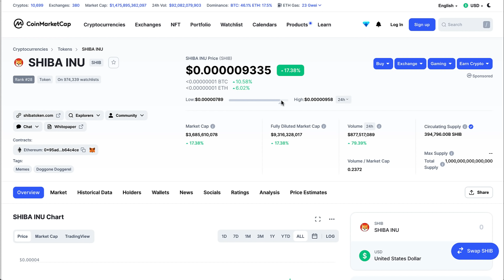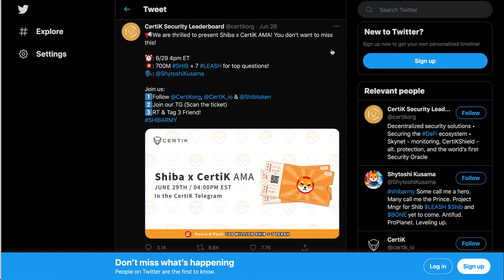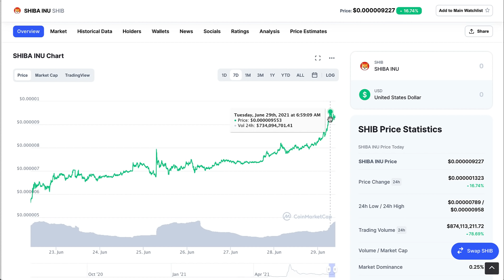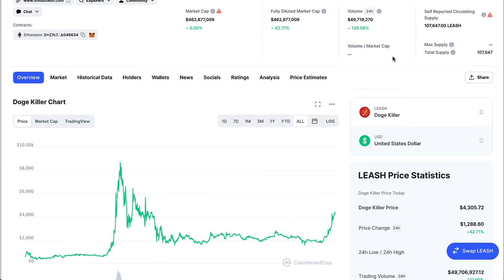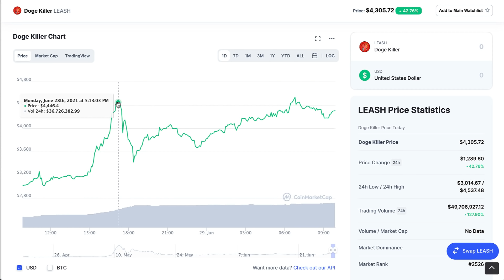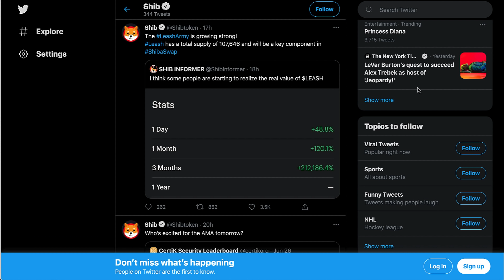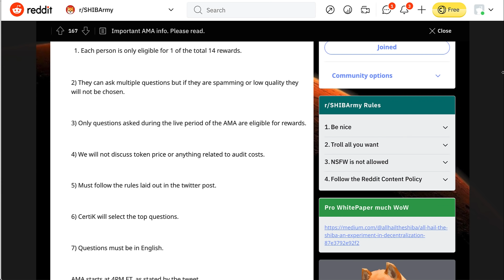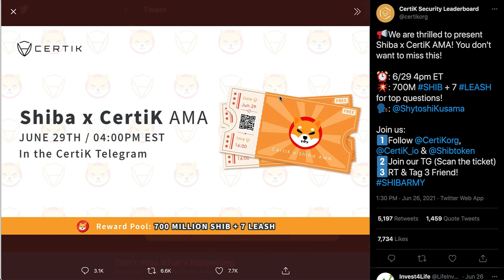SHIBA INU COIN UPDATE | LEASH BREAKING OUT | SHIBA INU HOLDERS GET READY FOR THE AMA TODAY 4pm EST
Hey Guy.
Today, video we discuss today's AMA with Certik & Shytoshi - talk about rules, prizes, best practices.
Will we droop a '0' today - I think so!

6/29/2021 @4pm EST